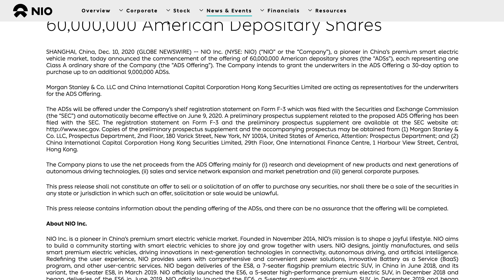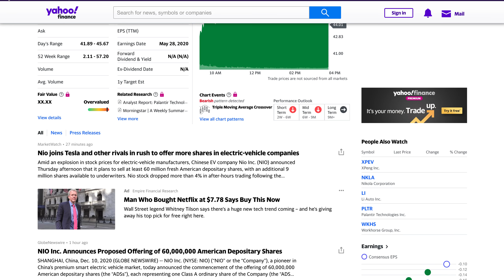NIO STOCK DROPPING AFTER HOURS???? DECEMEBER 10Th 2020 UPDATE!! URGENT